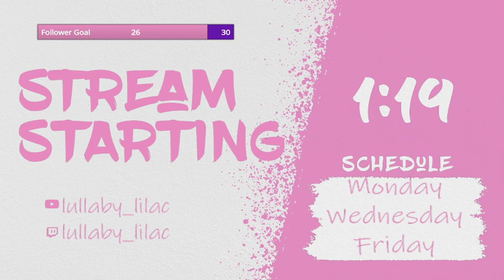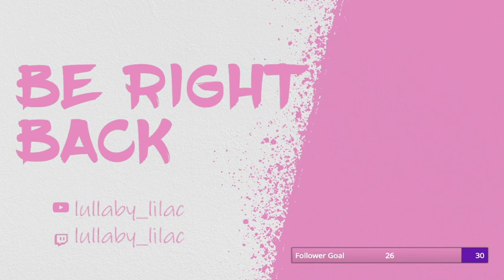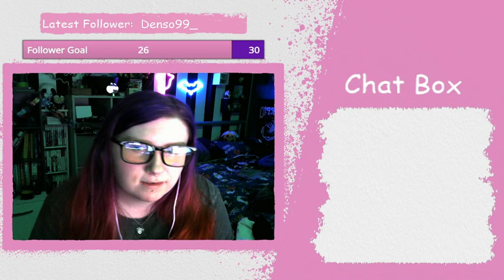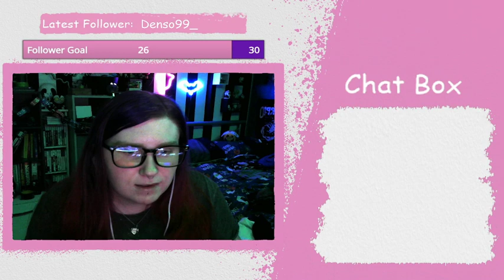Villager Farm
This was recorded live over on my twitch channel. 24/11/21
Skip to 7 minutes in if you want to skip to the game play.